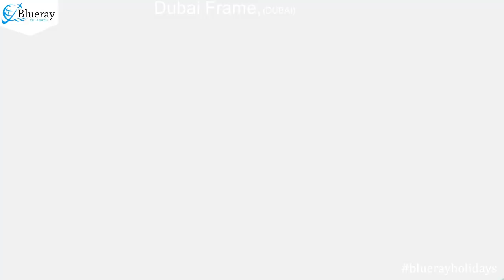11.05 Dubai Frame, Dubai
THE DUBAI FRAME IS AN iconic structure that “frames” impressive views of Old and New Dubai. The world’s largest frame, it serves as a massive, metaphorical bridge that connects the emirate’s past with its opulent present.

The landmark celebrates Dubai’s history, from its humble beginnings to its current glamor and prestige. Look north, and you’ll see Dubai’s older, more historic neighborhoods framed within the great shiny structure. Look south, and you’ll see the modern, glitzy buildings and flashy skyscrapers for which the city is so famous.

You can do more than look through the massive frame. The glass, aluminum, steel, and reinforced concrete structure also doubles as an observation tower that boasts fantastic panoramic vistas. It stands 492 feet (150 meters) tall, basically giving you a birds-eye view of the bustling metropolitan hub that sprawls below it.